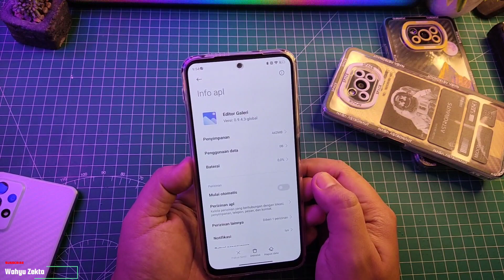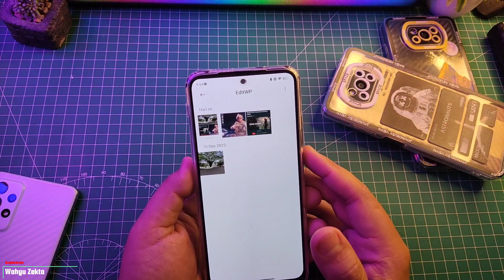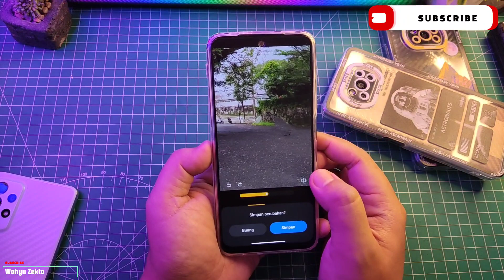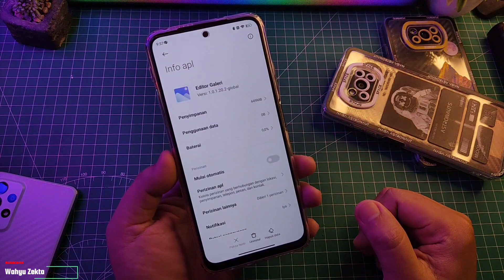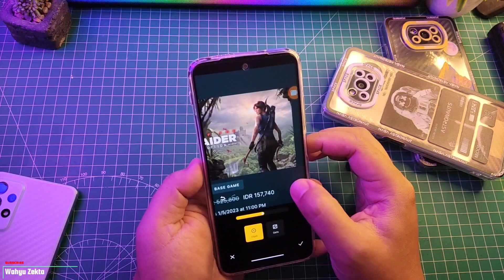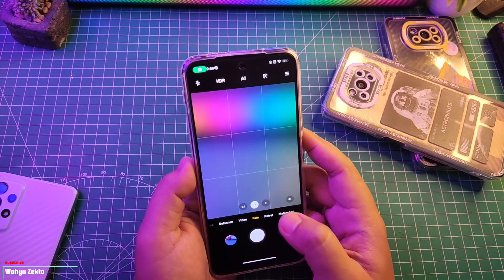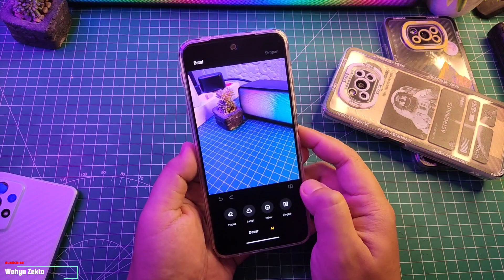UPDATE Editor Galery Redmi Note 11 Bisa juga Hapus Orang dengan fitur AI ya?..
Video kali ini saya coba Update Galery editor di redmi note 11 apakah fitur hapus orang bisa aktif Selengkapnya Yuk Langsung Ke videonya..

Galery Editor For Xiaomi New Update

Produk yang pernah saya pake :
OFFICIAL GRUP WAHYU ZEKTA OFFICIAL
new update galery editor terbaru,update terbaru galery xiaomi,update terbrau apliaksi galery xiaomi,update terbaru aplikasi galeri editor xiaomi,cara update galery editor xiaomi,capa menggunakan fitur AI di galery editor